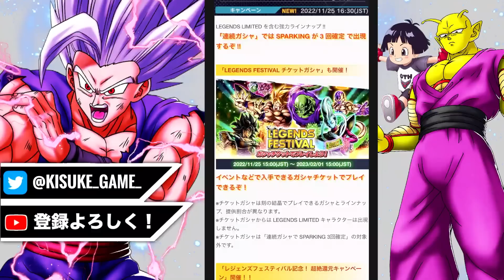【必見】４６００個以上の石が無料でヤバ過ぎる！最新情報盛りだくさん！【ドラゴンボールレジェンズ】【DRAGONBALL LEGENDS】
KISUKE GAME